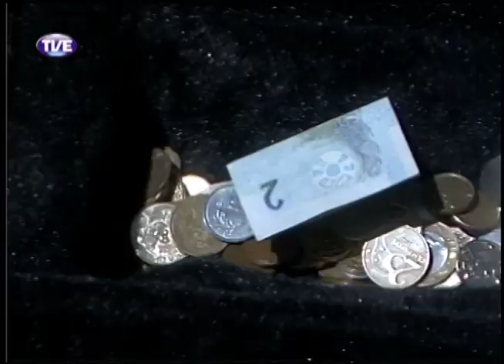TVE Repórter Artistas de Rua 11/12/13 Bloco 2